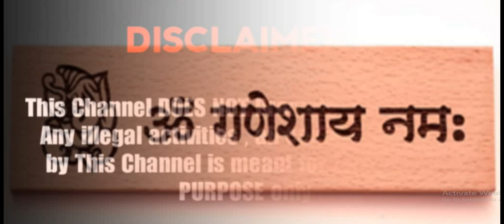Moon and Venus Conjunction 2nd House